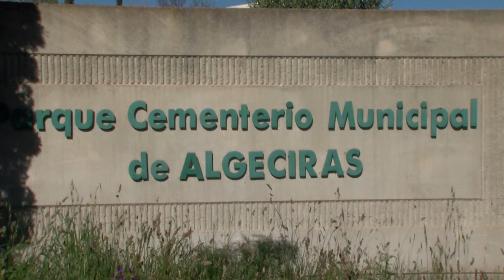El Ayuntamiento adecenta los cementerios ante el incremento de visitas en estos días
El Ayuntamiento de Algeciras ha acometido distintos trabajos de mejora en los dos cementerios municipales para  que presenten el mejor estado posible ante las numerosas visitas que reciben en estos días, con motivo de la próxima celebración de Todos los Fieles Difuntos.